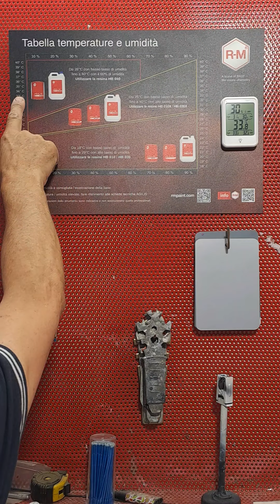Un colpo basso per una A3